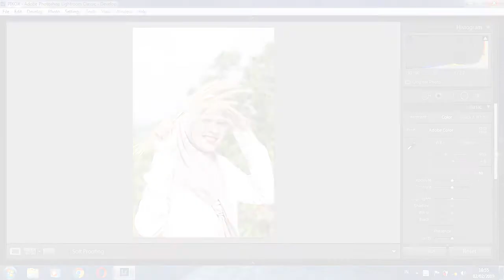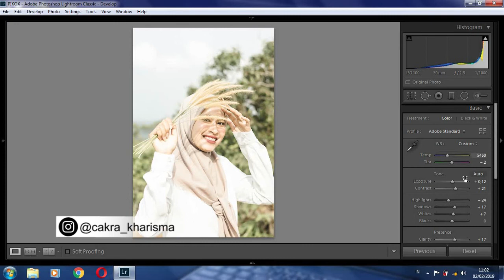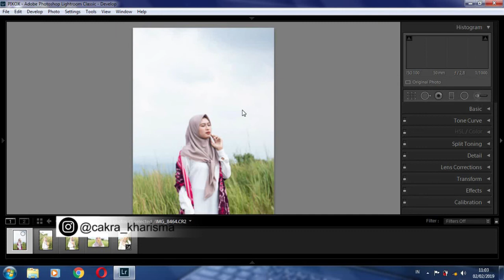How To Edit Moody Portrait Style - Free Presets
Free Presets. Enjoy!